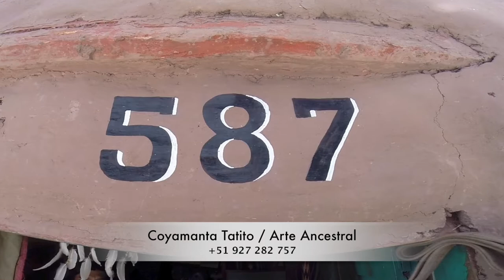COYAMANTA TATITO - Instrumentos musicales Pisac - Cusco - Peru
COYAMANTA TATITO - Instrumentos musicales
Pisac - Cusco - Peru, Sacred Valley
Address/Dirección in Pisac:  Calle Bolognesi №587 Pisac, Peru

🎥Shooting and editing / Disparo y edición - Maria Reutovich
✅You can order video advertising by job number / Puede ordenar la publicidad en video por número de trabajo:

I would be happy for your support and likes in my beginning group or channel 👍🏻Thank you ❤️